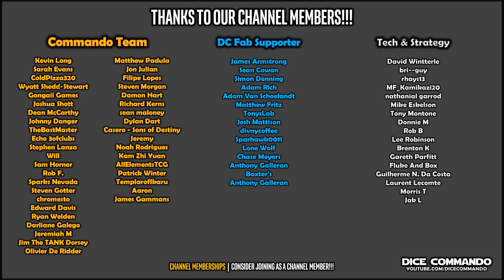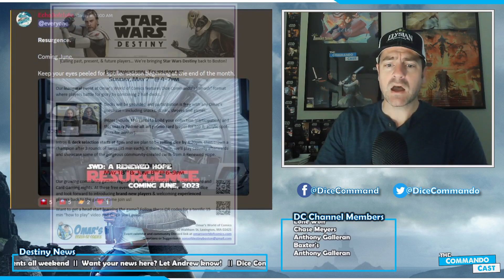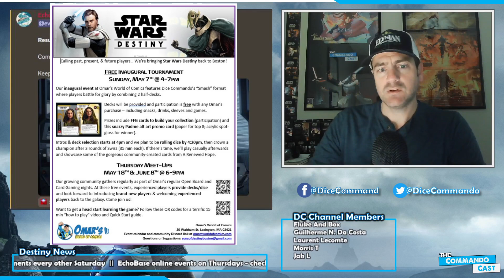ARH7 Announced! Let's chat rotation! | Star Wars Destiny | Commando Cast Ep317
May 4th did not disappoint... ARH announced ARH7 coming in June! This will be the first trigger of ARH's own rotation... let's chat about that.

All official Star Wars: Destiny card and Star Wars logos and likenesses, images, product images, and related art used in this video are property of Lucasfilm and Fantasy Flight Games and their respective artists, and are used here under fair use laws as news, education, critique, and review.